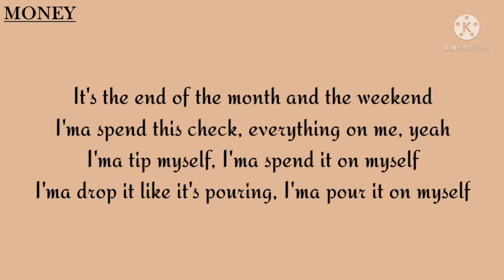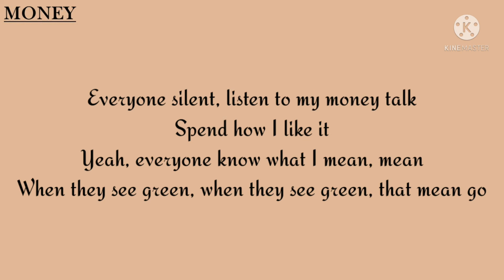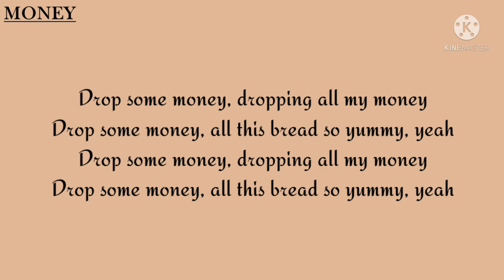LISA - 'MONEY Lyrics